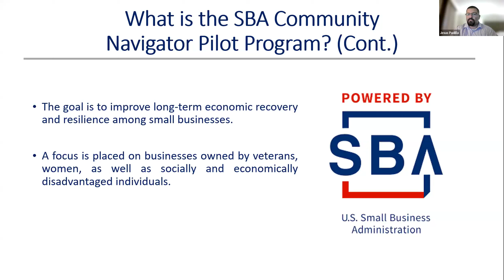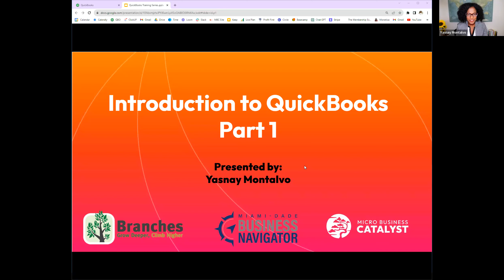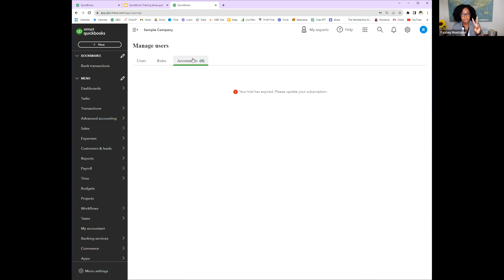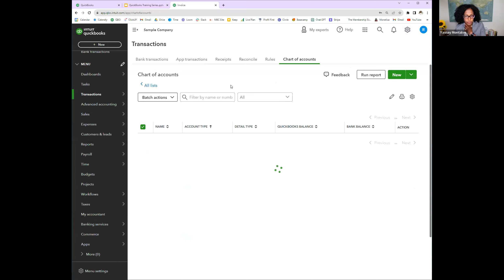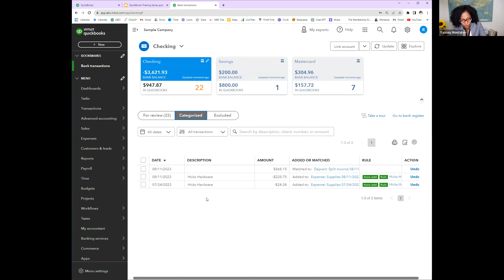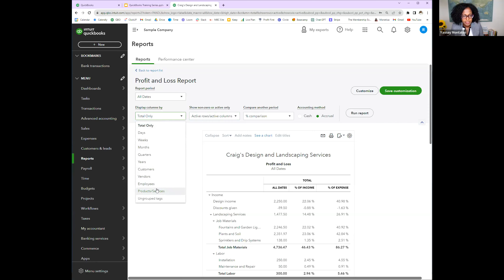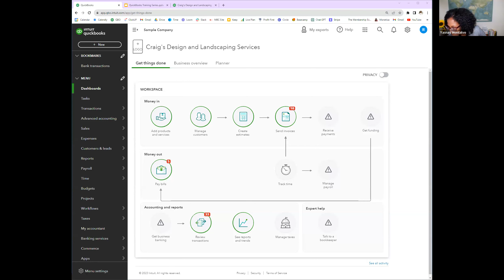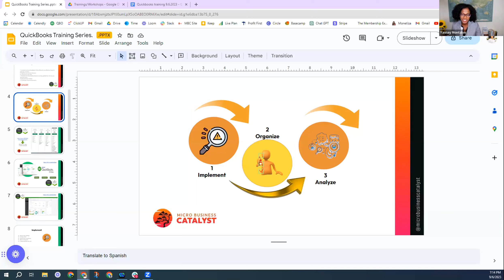Introduction to QuickBooks part 1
This is the last in a 6-part Business Accounting series designed to enhance a micro-business’ ability to develop or strengthen its accounting system. It will detail the use of QuickBooks as an accounting tool for Micro-business.

Learning Outcomes:
1. Implement and use QuickBooks Online efficiently and effectively to get to know their numbers.
2. Organize their business finances.
3. Improve their cash flow.
4. Use basic and intermediate features including updates that will save time and money.
5. Avoid common mistakes.
6. Create their accounting statements.